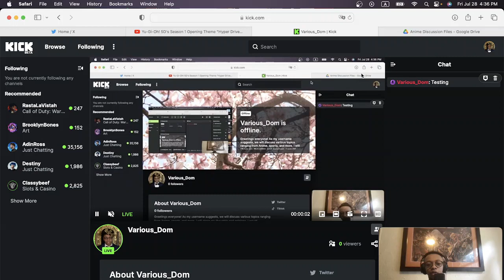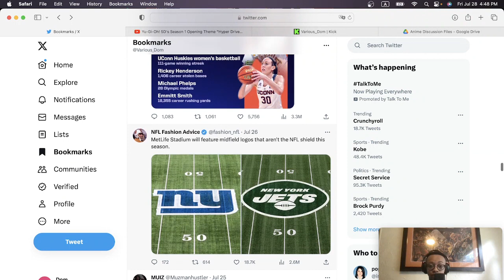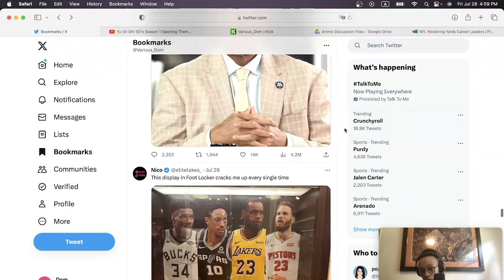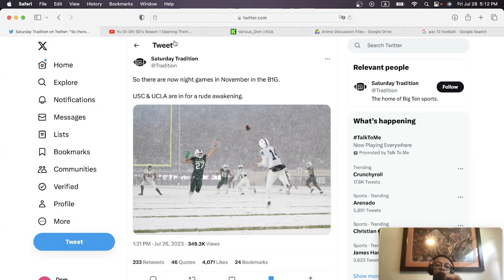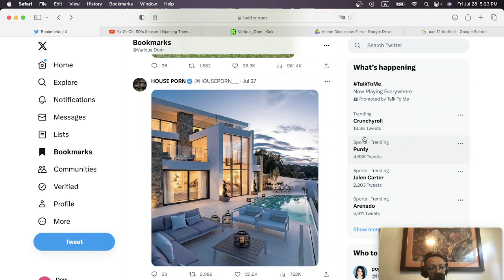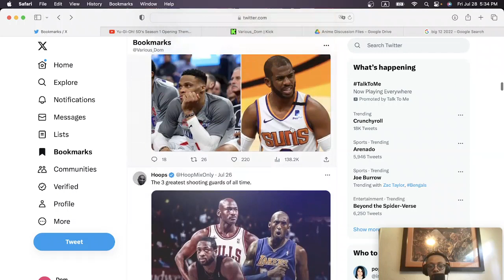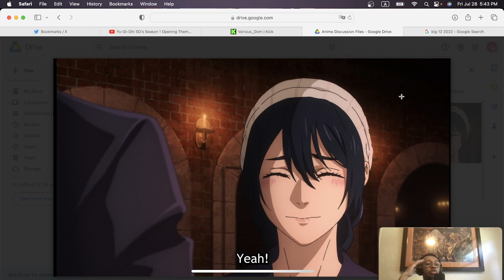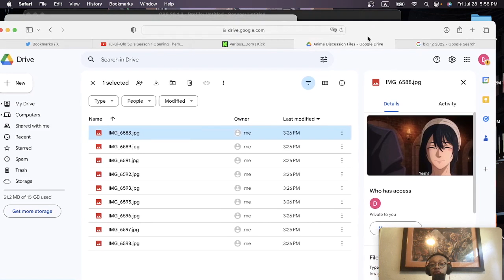Sports🏀, Film🎥 , and Jujutsu Kaisen episode 28 Discussion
Hello everyone! As the title of the stream suggests, we will be discussing various topics from sports, film and giving my thoughts and overview of JJK episode 28. Also, I apologize for the computer fan noise and the audio quality when I click on a video. I'm working on it. Anyways, I would love to hear your thoughts about topics talked about in the stream or just the stream in general. If you have any suggestions about any topics I should discuss, let me know! Thank you for listening and watching! Have a fantastic day!